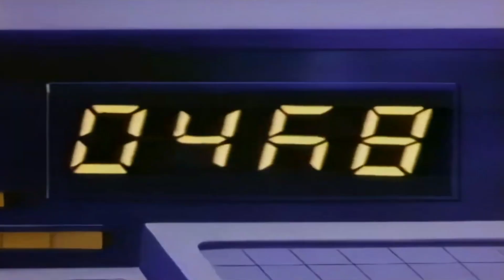Magneto introduction | Pryde of the X-Men Easter egg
What did you guys think of Magneto's introduction in the 1989 pilot, Pryde of the X-Men?